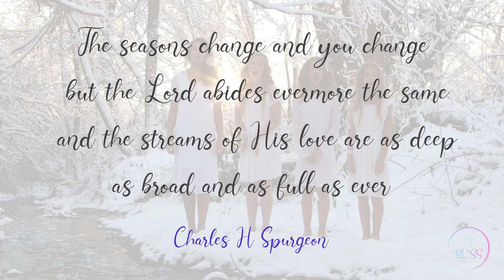How Great Thou Art | Performed by BL*SS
Happy Easter! We started filming this video almost a year ago. We hope you'll love wandering through the seasons with us!

Though the seasons of our lives change, the love God has for his children remains constant. We hope this video will bring you a measure of peace, hope and happiness all year long.

Thanks so much to Becky @ voxfoxproductions.com for arranging the instrumental track and for recording and producing the audio!! She's amazing!!

BL*SS Productions 2022

Lyrics

Verse 1

Chorus

Verse 2

And see the brook, and feel the gentle breeze.

Verse 3